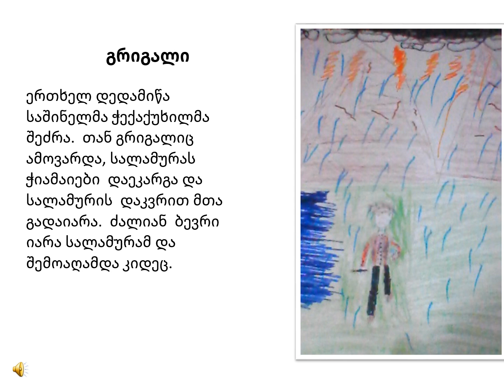ანი კეჭეხმაძე -სალამურას თავგადასავალი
მე-4 კლასის მოსწავლეებმა საუკეთესო პრეზენტაციები წარმოადგინეს